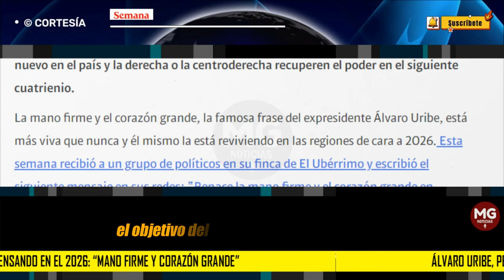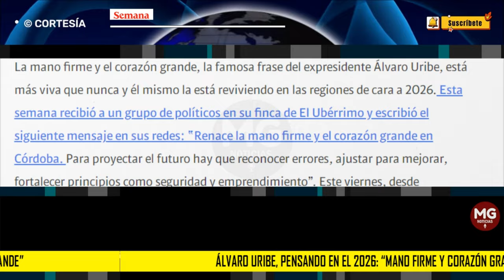🔴 ÁLVARO URIBE, PENSANDO EN EL 2026: “MANO FIRME Y CORAZÓN GRANDE”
La mano firme y el corazón grande, la famosa frase del expresidente Álvaro Uribe, está más viva que nunca y él mismo la está reviviendo en las regiones de cara a 2026.
CONFIDENCIALES SEMANA